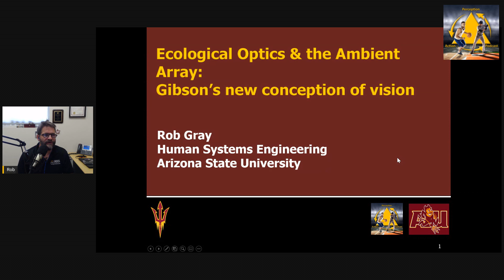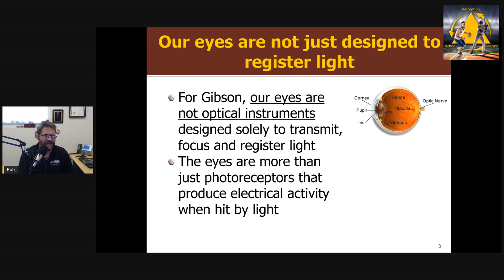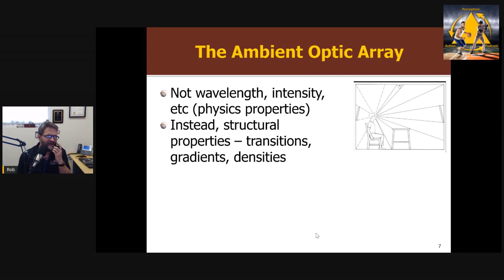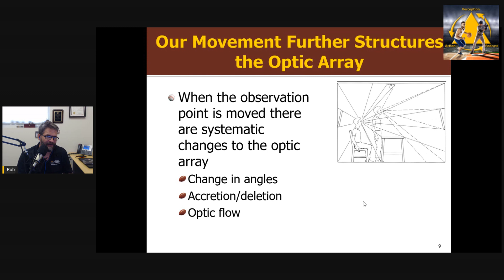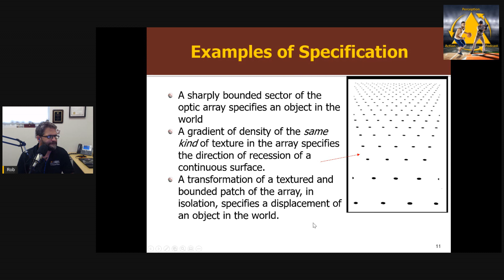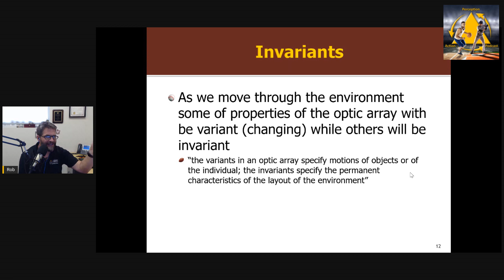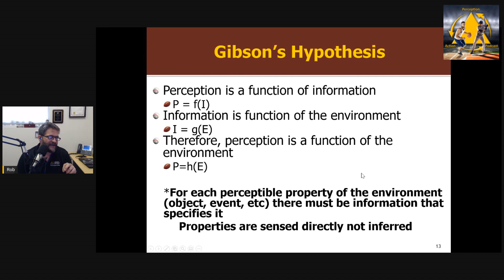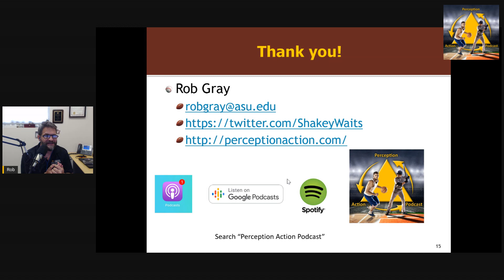Ecological Optics & the Ambient Array: Gibson’s new conception of vision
A look at Gibson's revolutionary ideas about the starting point for vision